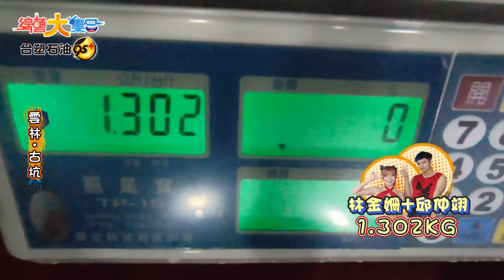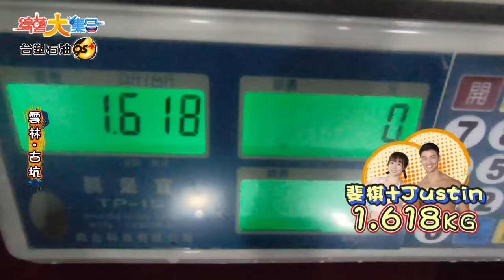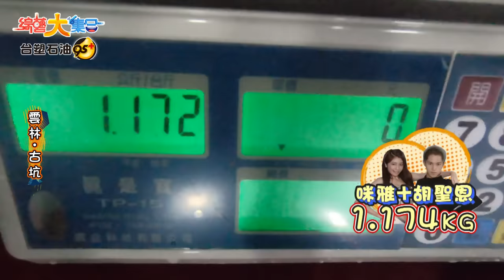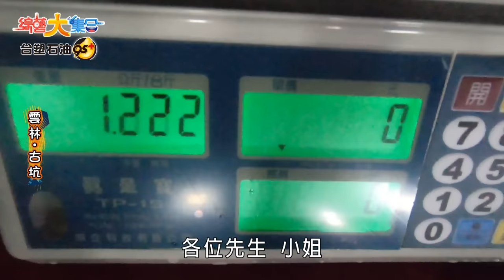【綜藝大集合】夏天最期待的水上樂園遊戲！還有比妖嬌還妖嬌的表演～郭忠祐挑戰超級盪力士能否勝出？ 2022.7.10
主持人：胡瓜、阿翔、賴慧如、籃籃、郭忠祐
本集來賓：馬國畢、嘻小瓜、JUSTIN、夏漢君、柯龍、妖嬌、YUKI、斐棋、比特、咪雅

00:00:00 雲林古坑的朋友大家好
00:02:33 開場表演－原民嬌娃
00:08:46 媚PK賽－YUKI🔥
00:09:32 媚PK賽－妖嬌
00:10:23 媚PK賽－嘻小瓜
00:12:45 我是水行俠示範－郭忠祐、阿翔
00:15:10 我是水行俠－馬國畢、JUSTIN、夏漢君、柯龍、妖嬌、YUKI、斐棋、比特
00:22:13 跑水大戰－妖嬌、比特、咪雅
00:26:53 冒險渡河開場秀－柯龍
00:33:59 冒險渡河－妖嬌🔥
00:35:50 冒險渡河－斐棋、JUSTIN
00:37:39 冒險渡河－咪雅
00:40:19 冒險渡河－嘻小瓜
00:56:49 超級盪力士－斐棋、YUKI
01:04:07 超級盪力士－籃籃
01:06:50 👍超級盪力士－郭忠祐👍
01:19:56 一炮三響八強賽
01:24:43 恐龍挑戰一炮三響
01:27:49 一炮三響決賽